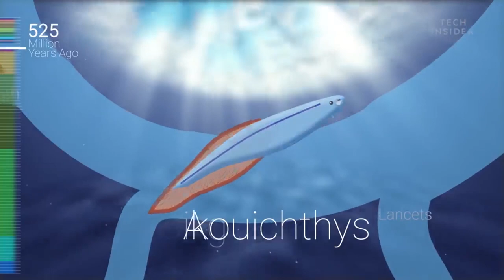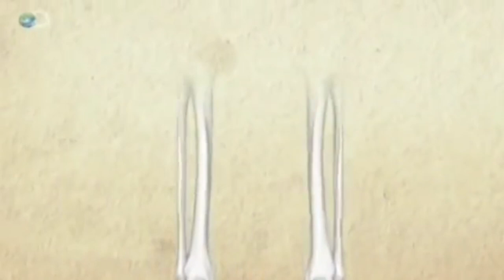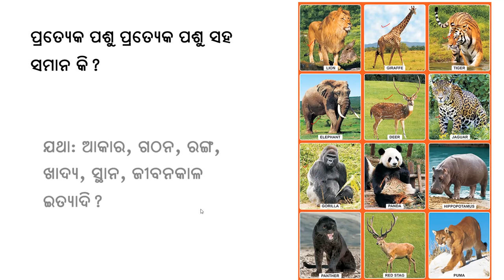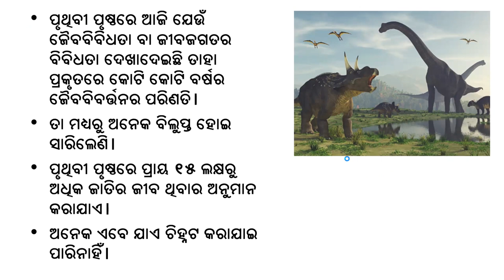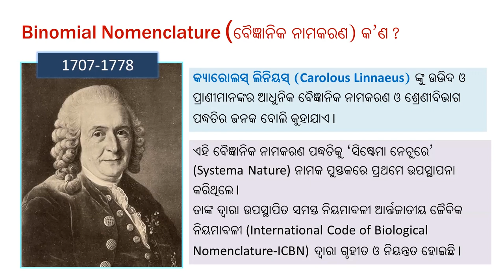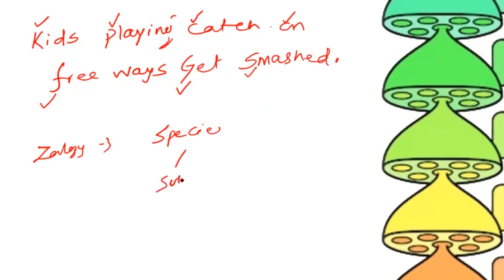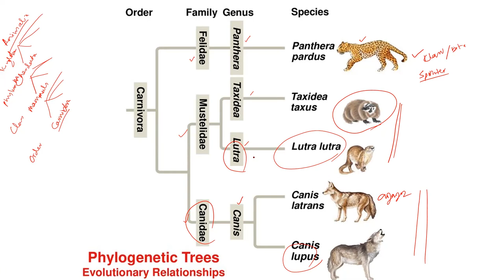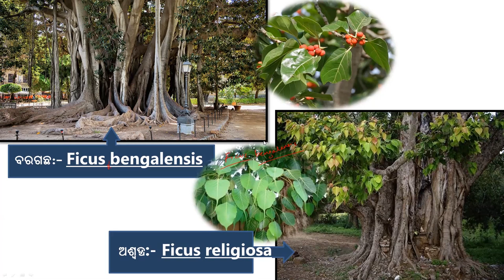Class-IX-SCL-001- Bio Diversity ଜୈବ ବିବିଧତା: ଉପକ୍ରମ - ଦ୍ବିପଦନାମକରଣ ପଦ୍ଧତି Binomial Nomenclature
Link for Live worksheet:
Click on Link and answer the questions & see your scores  immediately.

                                     –Sri Aurobindo
                                            Savitri